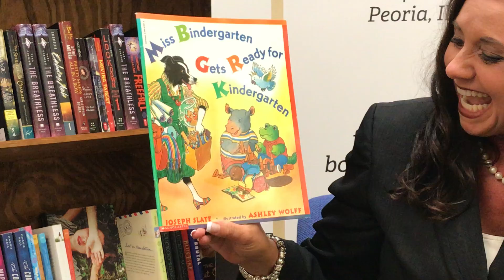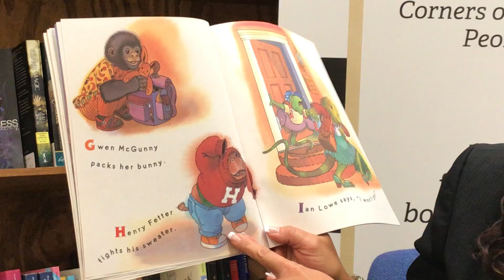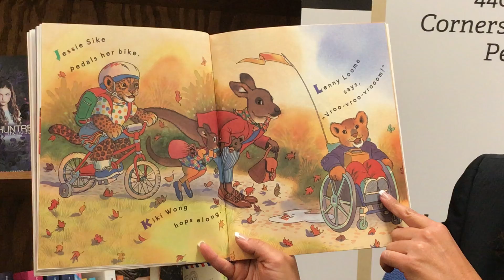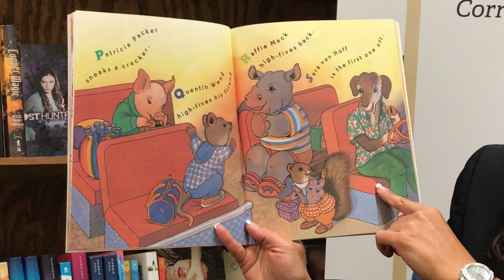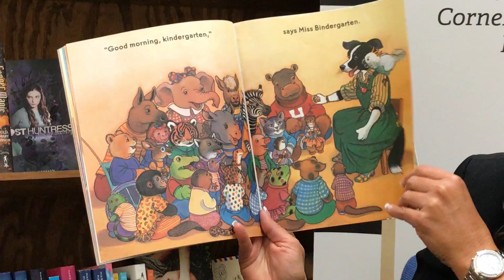Read Peoria Storytime - Dr. Nicole Wood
It's time to read!

Today we have Dr. Nicole Wood, Executive Director of Primary Schools for PPS,  reading "Miss Bindergarten Gets Ready for Kindergarten"!

for more Storytime videos!